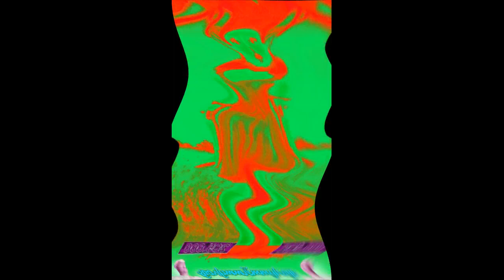Preview 2 Squid Game Effects Inspired By P2E in Distort Deaf Major